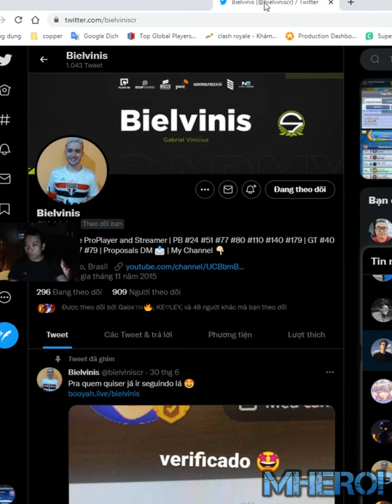Royal Giant Fisherman Cycle deck👈 Bielvinis Clash Royale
Welcome to Mhero1
your coopertation.